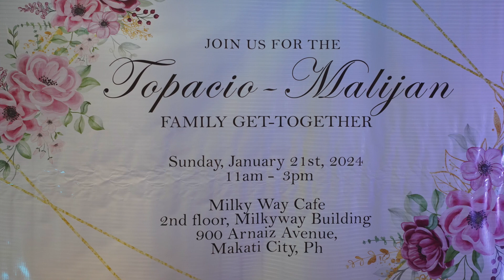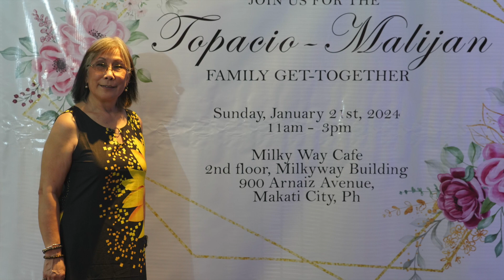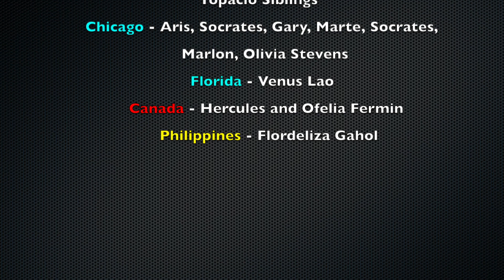Topacio - Malijan Reunion 2024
Topacio and Malijan Family Reunion
Venue: Milky Way Cafe in Makati City, Philippines

Some Music we used we do not own.